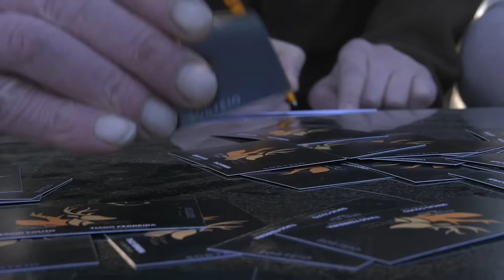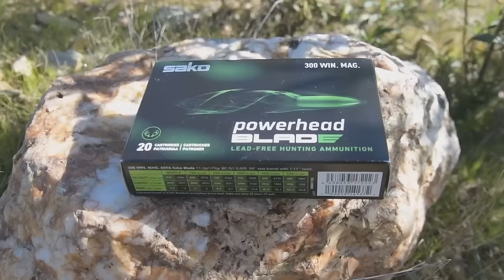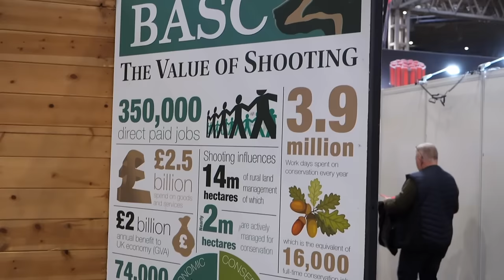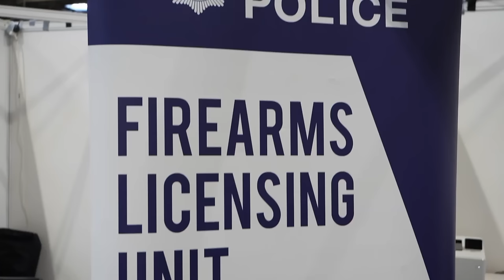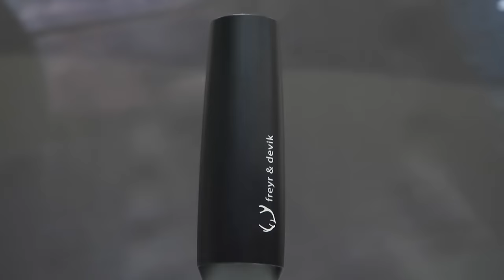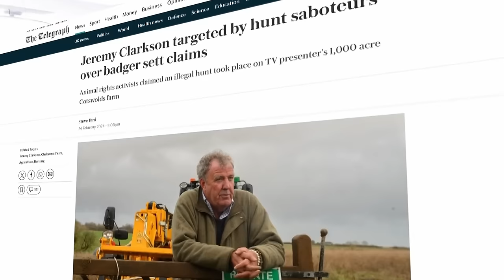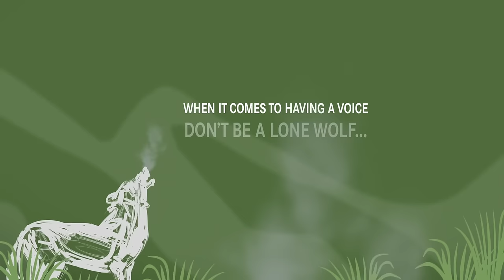Fieldsports Britain – Wild boar frenzy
Paul Childerley is on an all-action driven boar hunt in Portugal. We’re shooting pheasants with the Fulham Shooting Club, a group of enthusiastic shots who want the world to go shooting. Plus a new Farming Britain is out: Charlotte Ashley talks sausages, rubble and robots, and we ask, is it RIP for the small family farm? David is on the news stump, and James Marchington has the best hunting videos on YouTube in Hunting YouTube. It’s all in this week’s
Here are the links to the individual items in this week’s show:

▶ Hunting YouTube
For the films in this week's Hunting YouTube, go to our playlist Hunting YouTube, episode 744